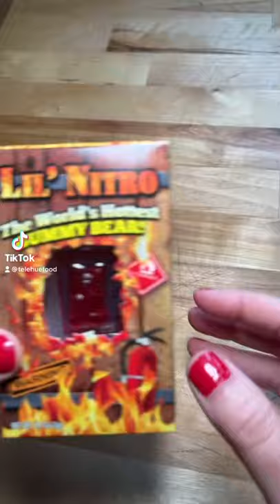Day 5 of trying to build my spice tolerance